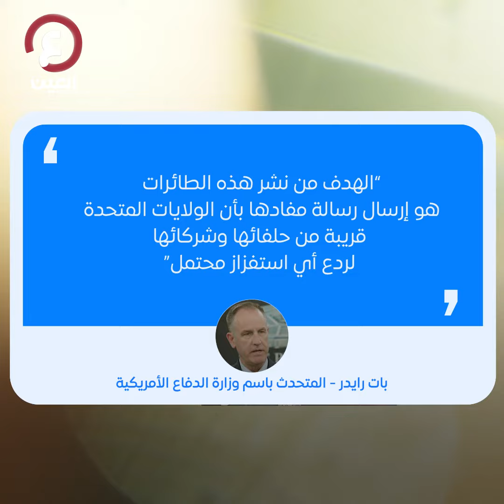واشنطن تنشر قاذفات لردع الخصوم وطمأنة الحلفاء